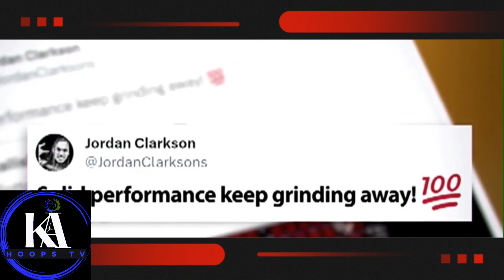Kai Sotto Highlights: Shoots, Blocks and Dunk in First NBA Summer League Debut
Monster Dunks, Blocks in Kai Sotto's Debut Game Vs. Portland Highlights
Nilabas na ang tunay na Caliber Weapon ng Orlando !